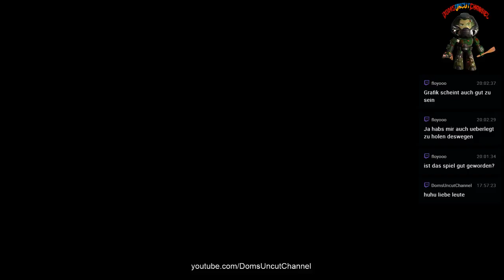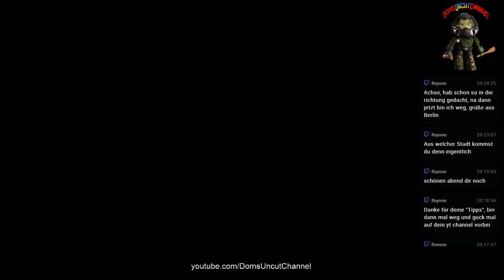The Final Countdown - Mission 7 - Sniper Elite 4 Playthrough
Die Vorletzte Mission :)
Sniper Noob 4 Livestream